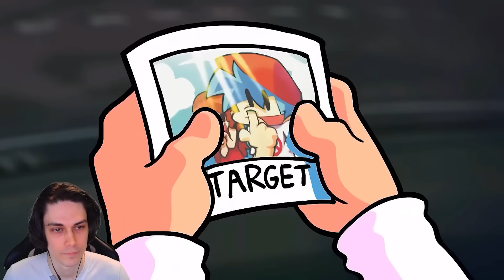8 НЕДЕЛЯ FNF - ПОЛНОЕ Г0ВНО! - Friday Night Funkin' Update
8 НЕДЕЛЯ FNF - ПОЛНОЕ Г0ВНО! - Friday Night Funkin' Update - Реакция на Friday Night Funkin' Update | FULL WeekEnd 1 от Mr Dekart (Мр Декарт)